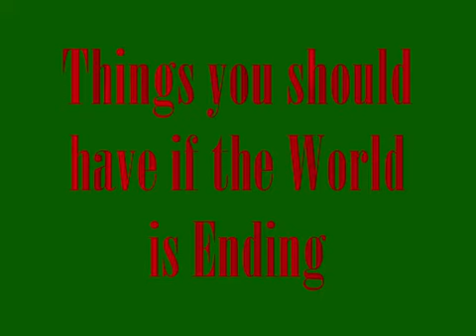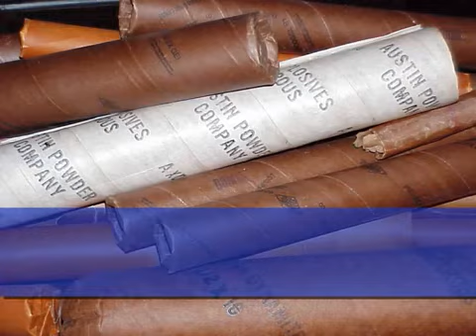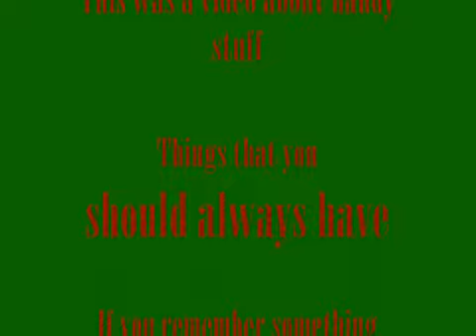Things You Should Have If The World Is Ending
This video contains images of the devices you should have kicking aroud if things get bad. This includes my opinion.